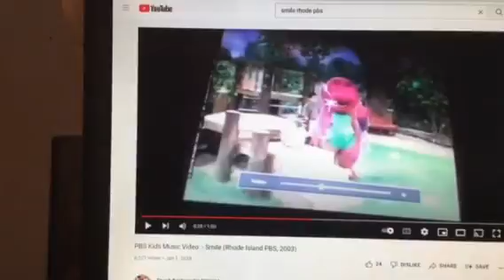Barney & Friends PBS